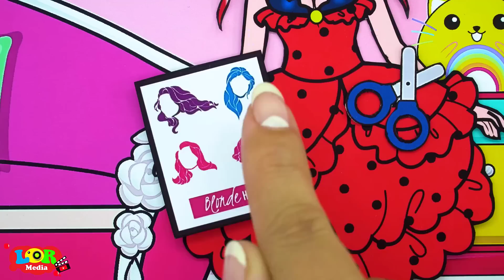[🐾paper diy🐾] Poor Mother Rapunzel & Rich Family | Rapunzel and Friend 놀이 종이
NSaleOnYouTube [🐾paper diy🐾] Poor Mother Rapunzel & Rich Family | Rapunzel and Friend 놀이 종이
0:00 Poor Mother Rapunzel & Rich Family Dress
6:32 Daughter Angels Family
Hello! 💚 Thank you for coming to LOR Doll Crafts World Channel! 💕 Have a nice time watching video on our channel. Paper Dolls is my greatest passion of all. I will be sharing a kinds of tutorial here in my channel for every craft lover. Give your feedbacks, comments and likes my videos!
► The LOR Doll Crafts World Channel and all of its videos are not “directed to children” within the meaning of Title 16 C.F.R. § 312.2 of CHILDREN'S ONLINE PRIVACY PROTECTION ACT (USA) are not intended for children under 13 years of age. LOR Doll Crafts World CHANNEL and its owner(s), agents, representatives, and employees do not collect any information from children under 13 years of age and expressly deny permission to any third party seeking to collect information from children under 13 years of age on behalf of LOR Doll Crafts World CHANNEL. Further, LOR Doll Crafts World CHANNEL denies any and all liability or responsibility for the practices and policies of YouTube and its agents and subsidiaries, or any other affiliated third party, regarding data collection.💕

CREDIT
Producer - Dung Nguyen
Director - Tung Nguyen
Scriptwriter - Thuan Cao
Artist  - Khanh Ba, Huy Trinh, Anh Nguyen
Animation - Tuyet Hoang, Trang Le, Huyen Pham
Editor - Nam Le, Xuan Lu, Quang Van